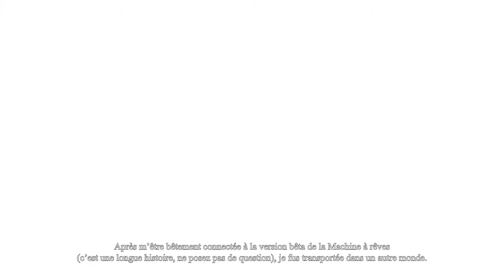Dreamfall Chapters Résumé